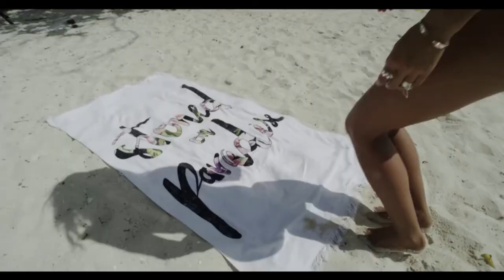QODES - Solace - Ocean Relax / Tropical Deep House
Calm Deep House Chill Out Music

Summer motivational and calm music.